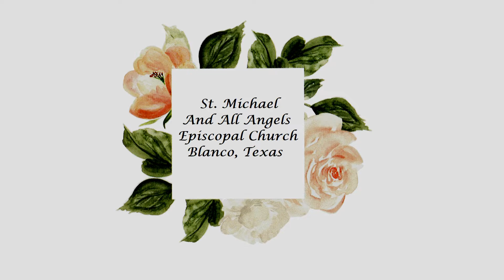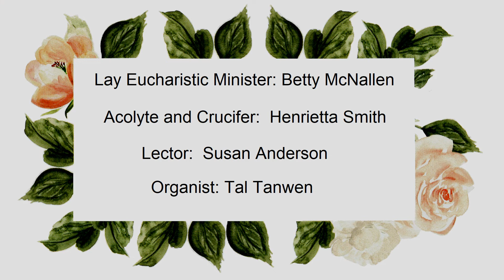Lily & Cameron's Wedding